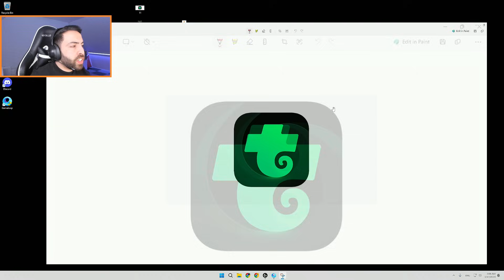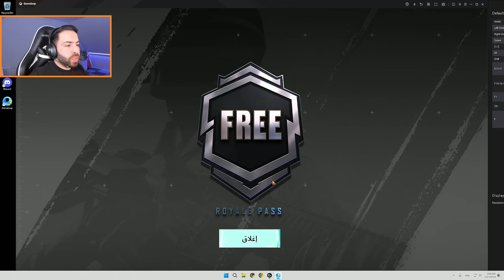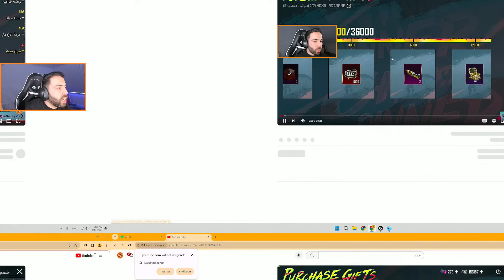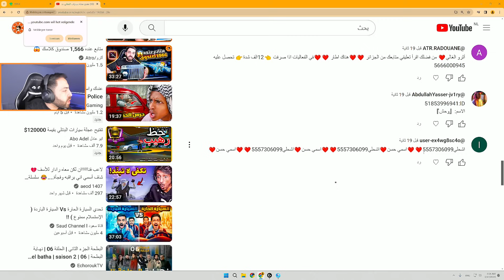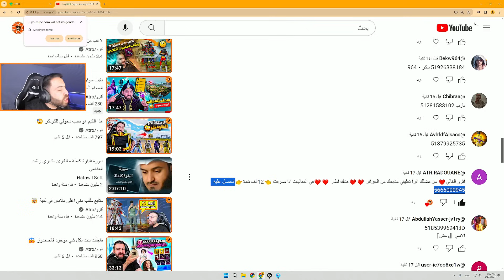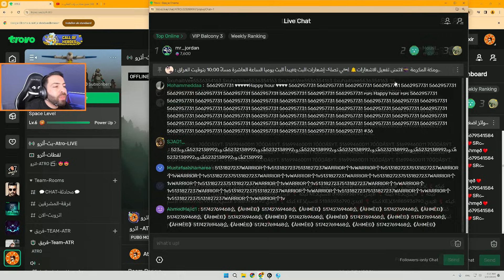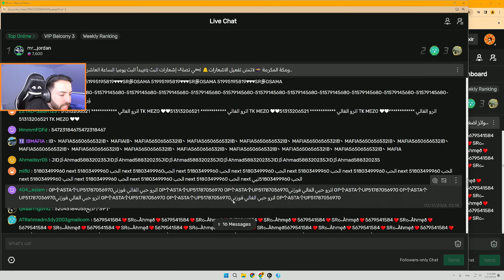تفتيح رويال باس سيزن C6-S17 بقيمة 29 الف شدة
احب اشكر كل شخص ضـ .غــط اعـ ـجـ ؛،بني/لايـ ,ـ ك على الفيديو
جميع حساباتي الرسمية على مواقع التواصل الاجتماعي